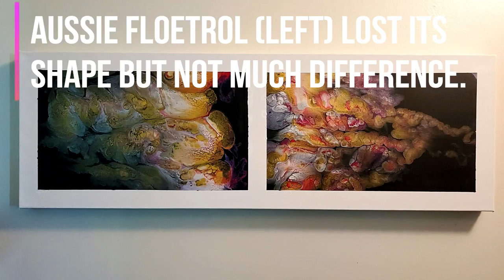(410) Side by Side Dutch Pour Demo Using US and Aussie Floetrol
WELCOME to my fluid art channel! Today's video is the 2nd experiment with the Aussie floetrol, side by side with US floetrol. The aussie stuff is extremely thin and oily and I may have used too much in the paint to floetrol mix.  I used a 12" X 36" masked canvas and did the pours literally side by side. PS, I found the Aussie floetrol on eBay but don't recommend spending  $34 for the 2 cup container...future experiments will try to duplicate it with a combo of US Floetrol and M-1 which will be MUCH more cost effective.

Markin Arts Master 1.5" Profile Swedish Solid Wood Acid/Discoloration Free 100% Grade A 15oz Heavy Weight Cotton Titanium Acrylic Gesso Primed Professional Artist Art Stretched Canvas 12x36" 1-Pack

Royal Talens Amsterdam Standard Series Acrylic Color, 120ml Tube, Oxide Black

DecoArt 2 Ounce, 24K Gold Extreme Sheen Paint, 1

Royal Talens Amsterdam Standard Series Acrylic Color, 120ml Tube, Paynes Grey

Pebeo Studio Acrylic Paint Iridescent Violet Blue 100 ml [Pack of 3 ]

 acrylic painting tutorial abstract painting acrylic pouring
acrylic pour painting ribbon pour ribbon pour painting flow art
blow out  flow arts flow artist flow art acrylic pouring acryl gießen
flow art pour painting techniques pour painting divided cup
mixed media embellishments mixed media art acrylic pouring acrylic
harmony house art artist studio art channel